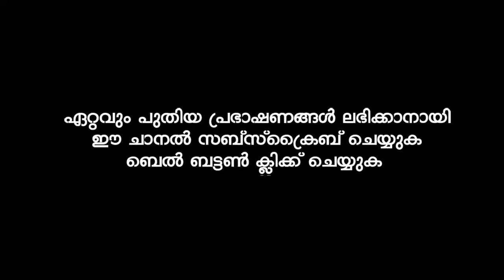ശ്രദ്ധിക്കേണ്ട 3 കാര്യങ്ങൾ | SUPER ISLAMIC SPEECH IN MALAYALAM | KUMMANAM NIZAMUDHEEN AZHARI